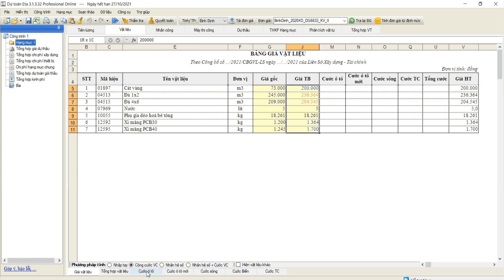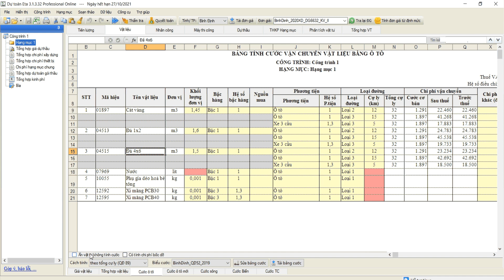TÍNH CƯỚC VẬN CHUYỂN THEO BẢNG CƯỚC TỈNH ( Tổng cự ly theo quyết định 89 )| DỰ TOÁN ETA